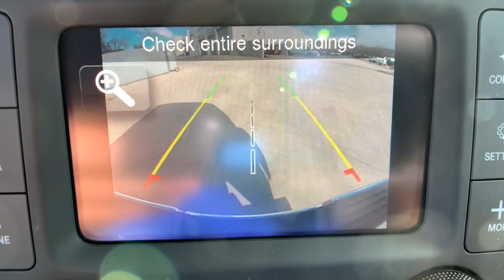2022 Ram 2500 Boulder, Longmont, Broomfield, Louisville, Denver, CO 16396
Diamond Black Crystal Pearlcoat New 2022 Ram 2500 available in Boulder, Colorado at Valley Dodge. Servicing the Longmont, Broomfield, Louisville, Denver, CO area.

Boulder Dodge
2100 30th St

POWER ADJUST & HEATED BLACK TOW MIRRORS  -inc: Mirror Running Lights  Exterior Mirrors w/Supplemental Signals  Exterior Mirrors Courtesy Lamps  Trailer Tow Mirrors,DIAMOND BLACK CRYSTAL PEARLCOAT,ELECTRIC SHIFT-ON-THE-FLY TRANSFER CASE,TIRES: LT275/70R18E OWL ON/OFF ROAD,GVWR: 10 000 LBS  (STD),WHEELS: 18 X 8.0 STEEL CHROME CLAD,3.73 AXLE RATIO  (STD),TRADESMAN LEVEL 2 EQUIPMENT GROUP  -inc: SiriusXM Satellite Radio  Rear Window Defroster  Carpet Floor Covering  Rear Power Sliding Window,MANUFACTURER'S STATEMENT OF ORIGIN,TOW HOOKS,OFF ROAD PACKAGE  -inc: Front Performance Tuned Shock Absorbers  Tow Hooks  Off Road Decal  Hill Descent Control  Rear Performance Tuned Shock Absorbers,REAR WINDOW DEFROSTER,TRAILER BRAKE CONTROL  -inc: Trailer Light Check,QUICK ORDER PACKAGE 2GA TRADESMAN  -inc: Engine: 6.4L V8 Heavy Duty HEMI MDS  Transmission: 8-Speed Auto (8HP75-LCV),DUAL ALTERNATORS RATED AT 380 AMPS  -inc: 220 Amp Alternator,5TH WHEEL/GOOSENECK TOWING PREP GROUP,220 AMP ALTERNATOR,HEAVY DUTY SNOW PLOW PREP GROUP  -inc: Transfer Case Skid Plate Shield  220 Amp Alternator,BLACK  CLOTH 40/20/40 BENCH SEAT,I/P MOUNTED AUXILIARY SWITCHES  -inc: Dash Pass Thru Wire Circuits,TRANSMISSION: 8-SPEED AUTO (8HP75-LCV)  (STD),CHROME APPEARANCE GROUP  -inc: Bright Rear Bumper  Chrome Grille Surround  Matte Black Mesh Grille w/Chrome  18 Steel Spare Wheel  Wheels: 18 x 8.0 Steel Chrome Clad  Tires: LT275/70R18E BSW AS  Bright Front Bumper,ENGINE: 6.4L V8 HEAVY DUTY HEMI MDS  (STD),FRONT LICENSE PLATE BRACKET,ANTI-SPIN DIFFERENTIAL REAR AXLE,PARKSENSE REAR PARK ASSIST SYSTEM,Four Wheel Drive,Tow Hitch,Power Steering,ABS,4-Wheel Disc Brakes,Brake Assist,Conventional Spare Tire,Power Mirror(s),Heated Mirrors,Intermittent Wipers,Variable Speed Intermittent Wipers,Privacy Glass,Power Door Locks,Daytime Running Lights,Automatic Headlights,AM/FM Stereo,Bluetooth Connection,MP3 Player,Auxiliary Audio Input,Adjustable Steering Wheel,Power Windows,Rear Bench Seat,Keyless Start,Cruise Control,A/C,Split Bench Seat,Passenger Vanity Mirror,Bluetooth Connection,Power Door Locks,Power Windows,Split Bench Seat,Engine Immobilizer,Traction Control,Stability Control,Traction Control,Front Side Air Bag,Telematics,Requires Subscription,Tire Pressure Monitor,Driver Air Bag,Passenger Air Bag,Passenger Air Bag Sensor,Front Head Air Bag,Rear Head Air Bag,Child Safety Locks,Back-Up Camera